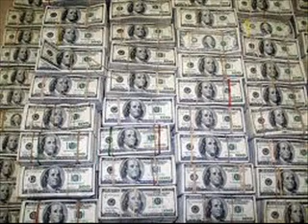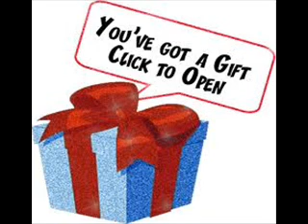Gettin Money - Shigady Da Playboy ft. PSD Tha Drivah,Manila Blaqk,Devious